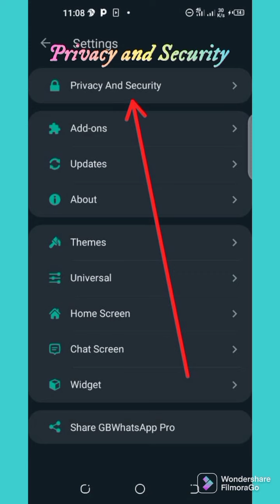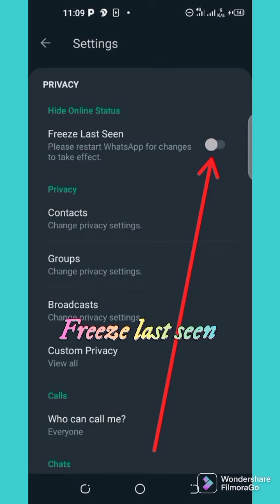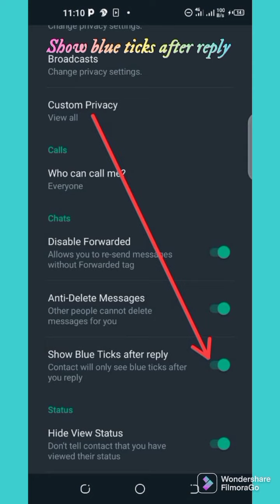ONLINE NOT SEEN, HIDE STATUS VIEWS AND REPLY BEFORE BLUE TICKING